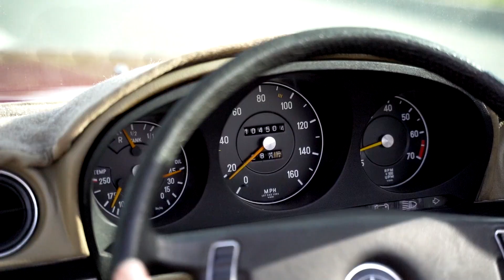2 Timbs Street Casey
There is something said for a home that’s been cleverly designed and lovingly constructed by a builder’s own hands, and this one is no exception.
Set on a 549m2 block in the heights of Casey, capturing views of Black Mountain and the Canberra districts, complemented by high end features and quality inclusions throughout, but the list doesn’t end there.

An opportunity to live in something truly special awaits and we encourage you to arrange a private viewing and see this beautiful home for yourself.